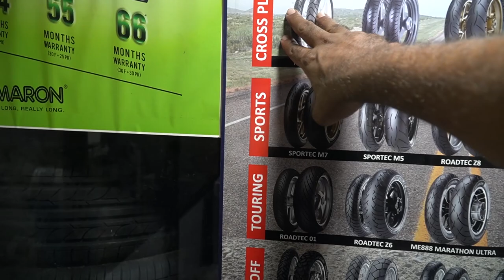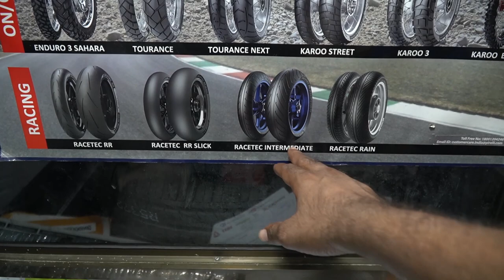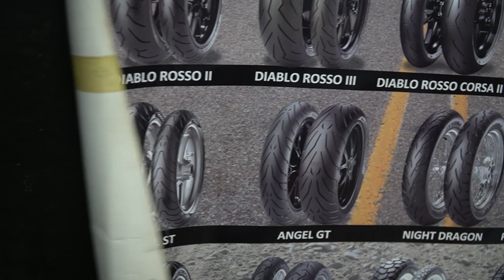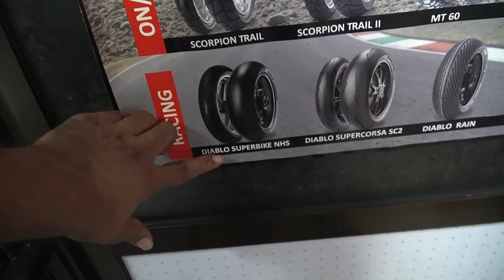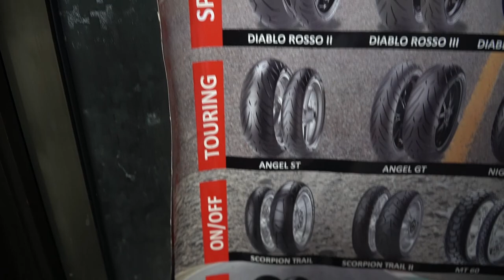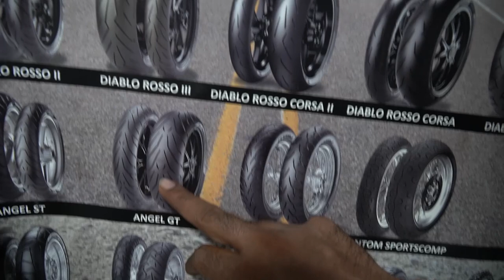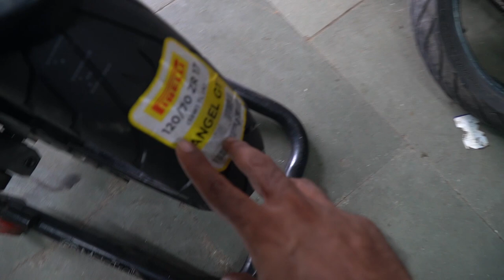How to choose Superbike Tyres? सुपरबाइक टायर कैसे चुनें?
This Video is about choosing right tyres for your bikes. Please share your feed back in comment section also write your best experience with any tyre.